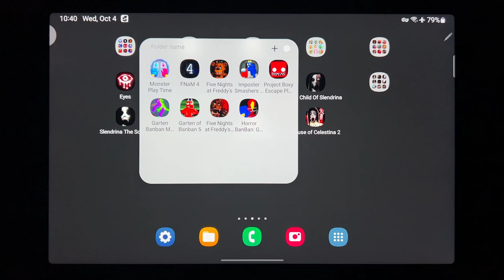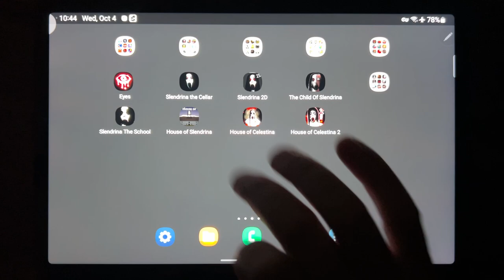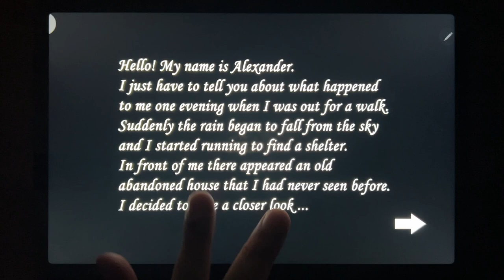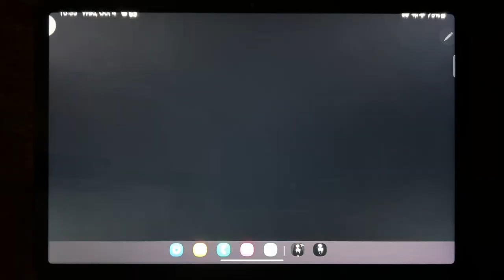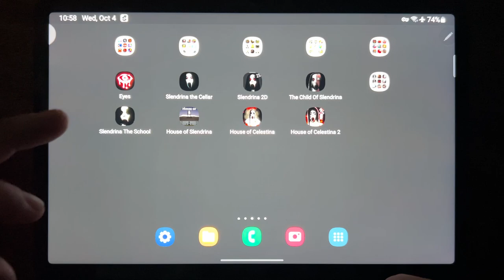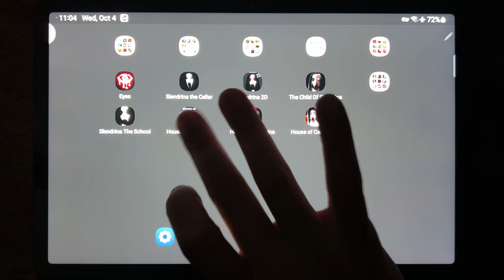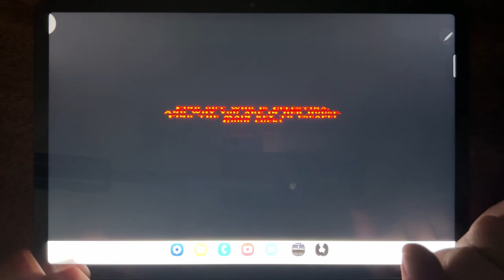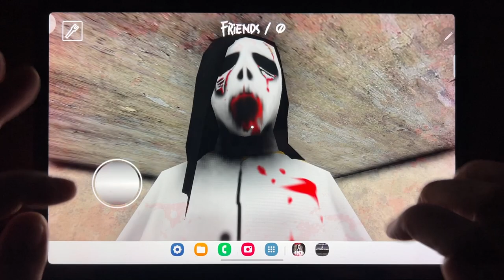Eyes - The Horror Game, Slendrina The Cellar, Slendrina 2D, The Child Of Slendrina, Slendrina...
Eyes - The Horror Game, Slendrina The Cellar, Slendrina 2D, The Child Of Slendrina, Slendrina The School, House of Slendrina, House of Celestina, House of Celestina 2